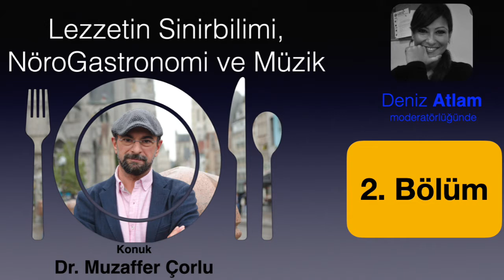NöroGastronomi 2. bölüm. tatlar, kokular, şekiller, müzikler ve dahası.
Muzaffer Çorlu ve Deniz Atlam sunuyor: Ikinci bölüm.
 ▪Lezzet nedir? Beynimiz tarafından kurgulanan bütüncül bir illüzyon olabilir mi?

▪Sindirim nerede başlıyor? Ağızda mı, bağırsakta mı, düşüncede mi?

▪Yiyeceklerin şekli, rengi veya dokusu; ortamın ısısı ya da loşluğu tat algımızı nasıl etkiliyor?

▪Fonda çalan müziği değiştirerek kahvenin aromasını, şarabın asiditesini veya çikolatanın kremsi yapısını farklı hissetmek mümkün mü?

▪Kuş cıvıltılarının eşlik ettiği bir piknik, ağaçlar altında yapılan barbekü veya denize nazır, dalga
sesleriyle yenen bir yemek, lezzet algımızda ne gibi değişikliklere yol açıyor?

▪Ünlü şeflerin tasarladığı "Çoklu Duyusal / Multi-Sensory" yemek deneyimleri beynimizi nasıl uyarıyor?

▪Tat ve koku hafızası bizi nasıl yönetiyor? Çocukken annenizin size yaptığı sahlebi hatırlatan tarçın, erişkinlikteki yeme alışkanlarınızı etkiler mi?

▪Yiyecek bağımlılığı neden ve nasıl gelişiyor? İnsanlar şeker, kahve, peynir, kakao, et veya alkollü içecekleri bırakmakta neden zorlanıyor?

▪Evrimsel sürecin tat algısı üzerindeki etkileri neler? Hayatta kalmaya yönelik alışkanlıklarımız beslenme tercihlerimizi nasıl şekillendiriyor?

▪Cips, kola, bisküvi gibi paketli gıda reklamlarında kullanılan ses ve efektler, satın alma davranışlarımızı nasıl tetikliyor?

▪Sinirbilim, psikoakustik, mutfak sanatları, miksoloji, davranış psikolojisi ve biyokimya gibi farklı disiplinleri aynı şemsiye altında toplayan NöroGastronomi nedir?

▪"Lezzet Bilimi" diye özetleyebileceğimiz
NöroGastronomi ne işimize yarar?

▪Klinik araştırmaların hızla arttığı bu alan, hangi
meslek gruplarının geleceğini ve beslenme alışkanlıklarımızı kökünden değiştirecek?

▪Farkındalıklı yeme, dürtüsel yeme, beyindeki ödül merkezini uyaran yiyecekler, kişisel veya kültürlerarası düzeyde tatların sübjektifliği, duyuların karmaşık hiyerarşisi, kör tadımlar ve çok daha fazlasını masaya yatırıyoruz.
(17 Ekim 2021 canlı yayınından.)